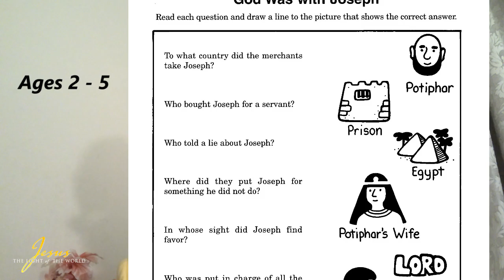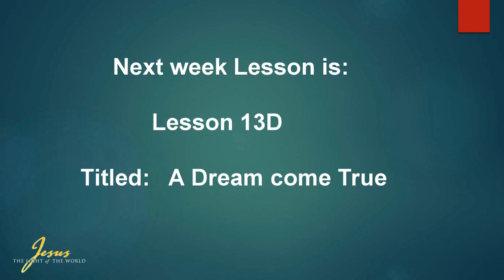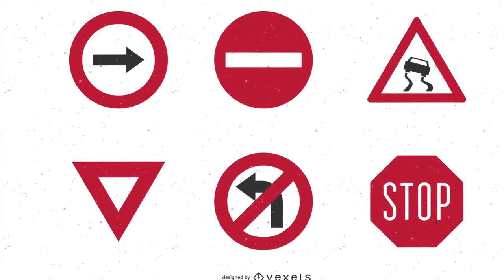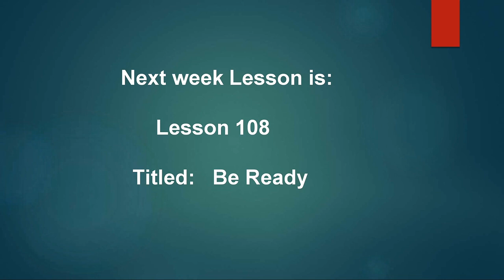18-09-2022: Elementary Sunday School kids video